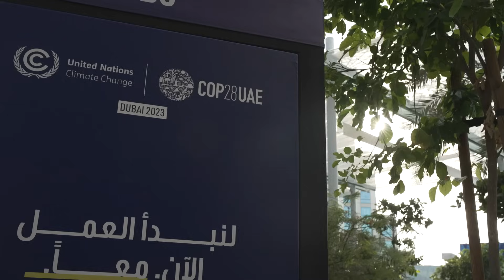RENK Contribute to Climate Neutrality by Offering Sustainable Energy Products & Renewable Solution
As an innovation leader, RENK Group is making a decisive contribution on the path to climate neutrality. In doing so, we focus on development and responsibility. RENK has technologies at its disposal to make traditional industries more energy efficient and at the same time offers a wide range of products for the field of climate-neutral energy generation and storage through wind power, hydrogen, Power-to-X or CCUS. With its product portfolio, RENK is represented in the entire process of compressing or expanding gases or liquids and is therefore technology and fuel agnostic. In addition, RENK focuses on sustainability for its own corporate activities. Therefore, in 2022 the Sustainability Strategy 2025 was developed. RENK's most important internal goal is to achieve net-zero (Scope 1 and Scope 2) by 2040.

In the field of New Energy RENK focuses i.e. on hydrogen, Power-to-X, CCUS and wind energy. Among other things, RENK is involved with its products in SALCOS (Salzgitter Low CO2 Steelmaking). This is a large project in Germany in which the CO2-neutral production of steel will be tested and the production of green hydrogen will be promoted.